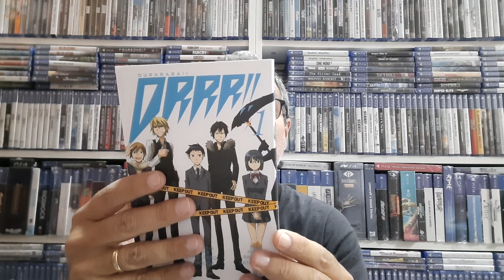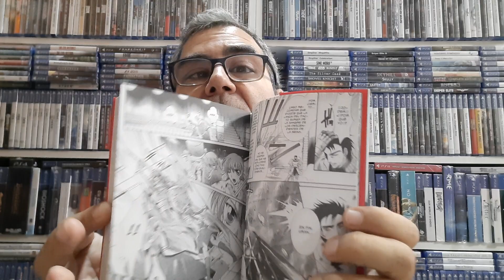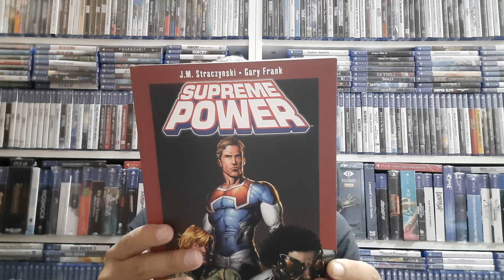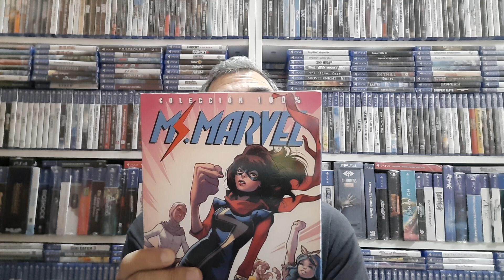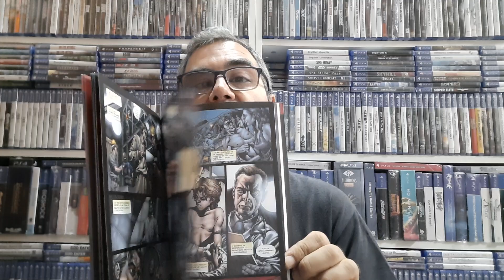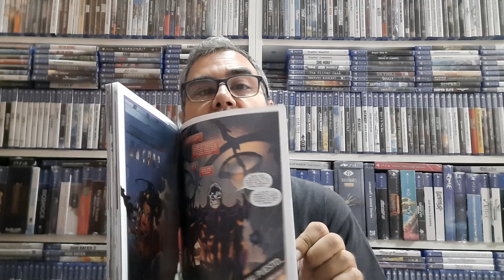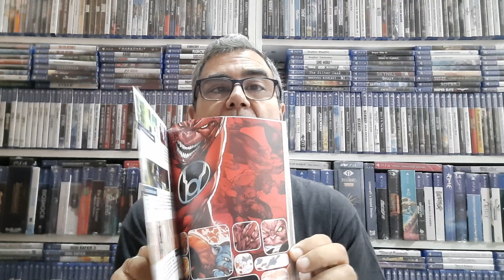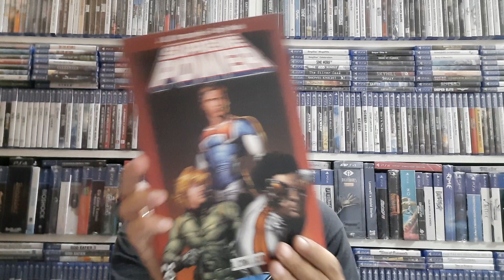Compra cómics y manga.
Un lote variado del amigo JD.